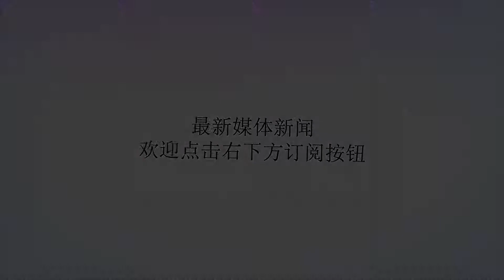无论如何，今天为一位29岁牺牲战士呼吁！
谢谢！★点上方蓝字关注「三剑客」侠肝义胆永不变牺牲战士陈平平生前照片地方的烈士认定工作却至今都没能落地，单位每隔一周都会给河南周口市淮阳县民政部门去电话，询问陈平平的烈士证办理情况，这一问就是一年。如果你不是军人，可能不会担心牺牲后怎么办……如果你不是军人，可能不会时刻做好离开父母家人的准备……如果你不是军人的妈妈，当然不会担心自己随时会失去正值青春的孩子。1送儿子去当兵的时候，年近70的他还没有意识到自己有一天会成为烈士遗属，整整一年过去了，陈老伯闭上眼还是能清楚的记得摸着儿子血衣的样子。2017年8月29日，对陈家来说无疑是天塌下来的日子，陈老伯接到儿子指导员打来的电话，说平平在演习中出了事故，正在抢救，希望家人赶快到医院来。他带着媳妇和大儿媳第一次来到了安徽三界。陈老伯很平静，他听得出部队领导的语气，儿子，怕是已经没有了。医院殡仪馆中，政治工作部刘志强主任脑子中反复想着一会儿怎么跟陈平平父母说话，这种经验于他来说几乎没有，如果他们嚎啕大哭控制不住怎么办？如果他们质问我为什么送到部队的儿子这样了怎么办？如果他们对我提什么要求我该怎么说？烈士的父母，是什么样的……陈老伯的预感没有错，来到医院后，他们直接被带来了殡仪馆，空气安静的可怕，陈老伯没有跪地痛哭，也没有高声质问，他问平平是怎么出事的。刘主任告诉他们，演习中遇到了一个哑弹，战士们不知道怎么办电话请教不在现场的陈班长，陈平平听说后主动来到演习现场，让所有人退后后他按照步骤进行处理，不曾想炮弹最终打响了——在他的身上。平平就这样因公牺牲了。“因公牺牲”刘主任只能说出这四个字，因为“烈士”是需要认定的。父母平静的令人心痛，或许真正的悲伤是哭不出来的，刘主任一肚子安慰的话不知怎么说出口。陈老伯先开口说，平平是训练过程中牺牲的，训练哪有不死人的，我们觉得很光荣。希望部队能够尽快处理平平的后事，早点开追悼会，我们早带平平回家，不要影响下面的演习任务。在场的官兵楞住了，很多人转过身默默流泪，他们怎么也想不到这就是烈士父母对部队提的要求。图为陈平平牺牲一周年战友祭奠祭奠的场景2陈平平牺牲时29岁，如果他还活着今年也到了而立之年了。陈平平牺牲时未婚，他谈了几年的女朋友因为部队太忙总推迟婚期，人家不理解就吹了。陈平平牺牲时父母都六十多岁了，这样的打击对这个并不富裕的农村家庭来说无疑是巨大的。牺牲不是结束，烈士的后事不是追悼会那么简单。演习任务结束后，单位第一时间对陈平平的事故进行认定，最终确定为烈士，并颁发了烈士证送到了陈家父母手中。如果有负责人碰巧看到这篇文章了，我们体谅所有人工作的不易，但真希望你们能快一点，早日把烈士证送到陈老伯手上。更令人伤心的是，根据老家的风俗，未婚无子嗣男子逝后，无后代供奉灵牌，骨灰不得安放进家族祠堂，至今，陈平平的骨灰仍寄放在当地殡仪馆。朋友，如果你有时觉得中国军人已经没有血性了，请看看烈士的父母吧，他们身上有中国军人的脊梁，他们虽不是军人，却养育出了为国捐躯的共和国卫士。3你永远想不到，战士的父母会向部队提出什么样的要求，陈老伯说希望自己快18岁的孙子也来当兵，就来陈平平牺牲的连队；被中央军委授予“献身使命的模范团长”胡筱龙的母亲来到儿子生前的连队，只说了一句话“筱龙走得太早，对不起党和人民的培养。”；中国首位歼10女飞行员余旭的父母联名写公开信，希望社会各界不要再给他们捐款捐物，也请不要到家里来看望。我们是普通农家，只想过平淡平静的生活；烈士赵占英的母亲因为没有路费，20年之后才到烈士陵园第一次见到了儿子的墓碑嚎啕大哭，她的心愿也只是能祭奠儿子；烈士古怒的母亲张兴会把失去独子的痛变成爱给了连队所有的战士，可能这样才能缓解失去儿子的痛苦……烈士家属的要求往往简单的令人心疼，他们少见图名图利，陈老伯至今都没能到儿子生前所在的苏州某部队转转看看，他怕影响单位训练。看到他们，你们也大概能够理解他们为什么能够养育出愿意为国牺牲的优秀儿女了。418岁，你对刚成年的孩子会有什么要求？好好上学？好好谈恋爱？好好享受生活？军人母亲只有一个要求，那就是好好活着，能为祖国再多做些贡献，他们知道，孩子穿上军装的那一刻，就不是自己的孩子了，他们是人民的儿子，是党的儿子。我说这些话一点都不假，许多烈士的母亲，他们说唯一的遗憾就是孩子走的太早，没能为部队再多做些贡献，这些像台词一样的话，从这些老母亲口中说出来，让人心疼。你们的善解人意，就是儿女们在部队死心塌地奉献的最有力的后盾。烈士们或许走的早，他们的父母儿女却还在，逝者已逝，我们能做的是照顾好他们的父母，培养好他们的子女，不让英雄流血又流泪。